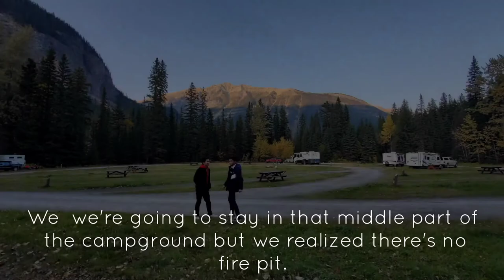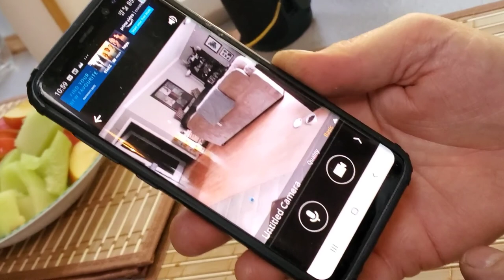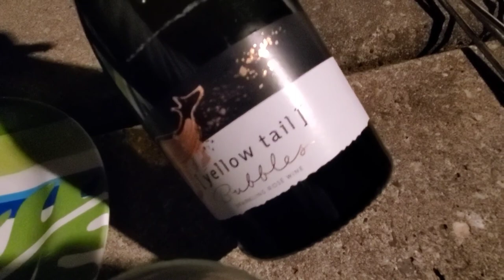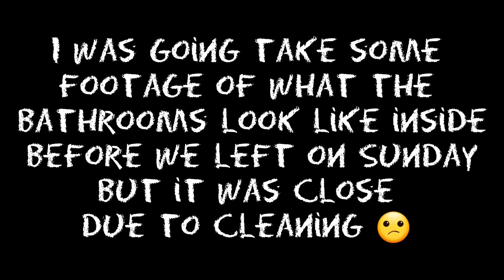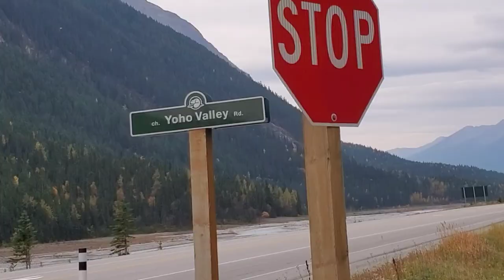Kicking Horse Campground | Yoho National Park Vlog #41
Camping in Kicking Horse Campground at Yoho National Park

It was cloudy and a bit chilly on our way to the campground but sunny and warm on the following couple of days and we got to enjoy Emerald Lake all the way to Banff National Park.